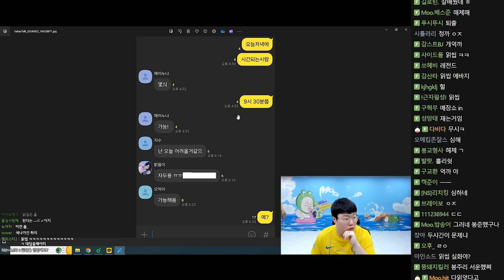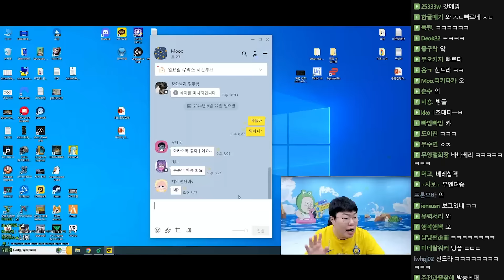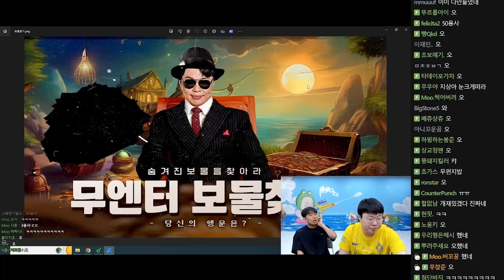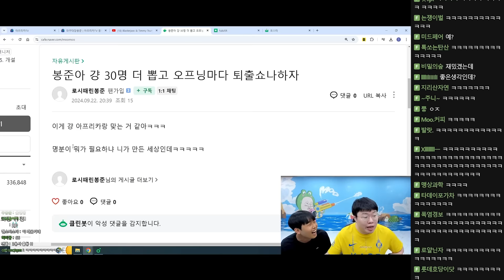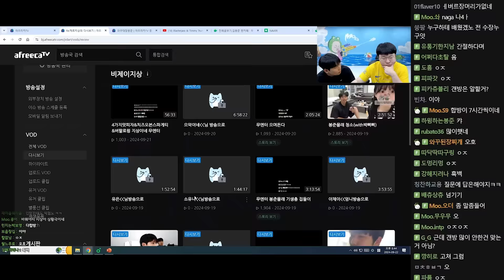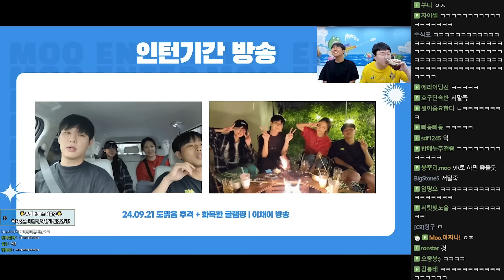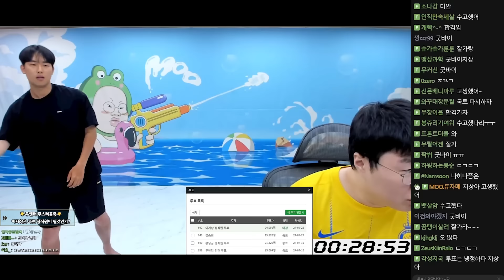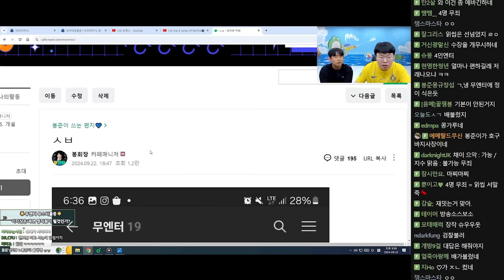무엔터 인턴 이지상의 운명은? [24.09.22 #1]